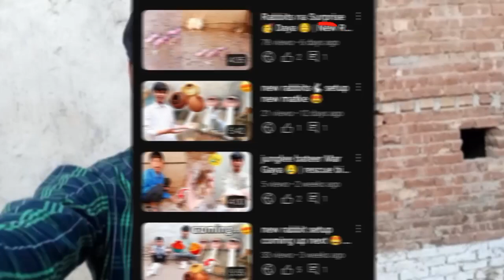new pigeon 🐦 Le Ay 😘 | lakwa pigeon lay ay😦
new pigeon 🐦 Le Ay 😘 | lakwa pigeon lay ay😦MehboobKayShok